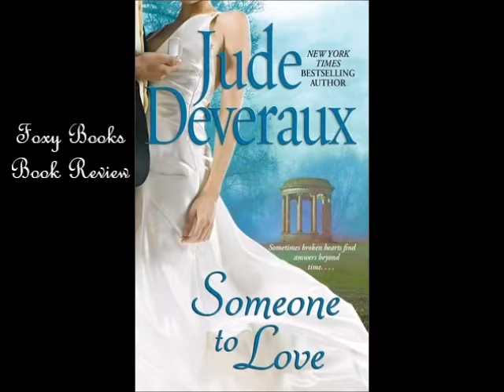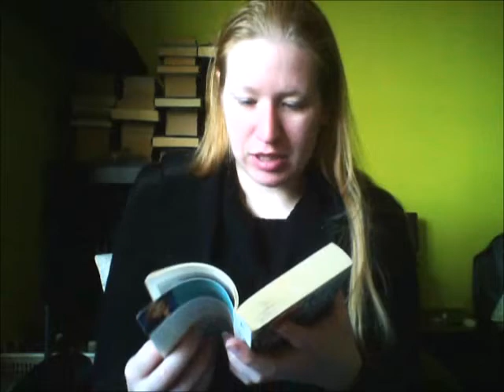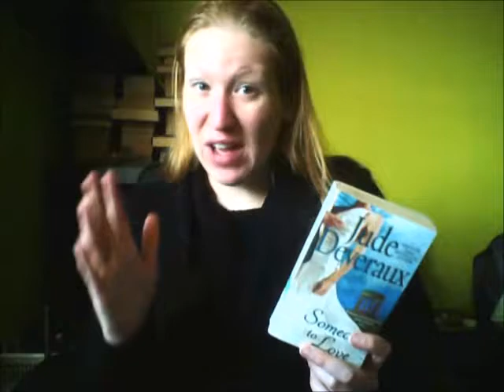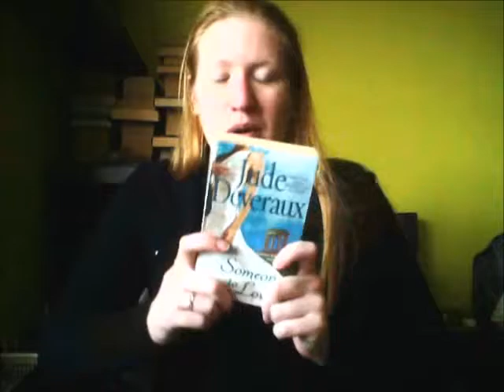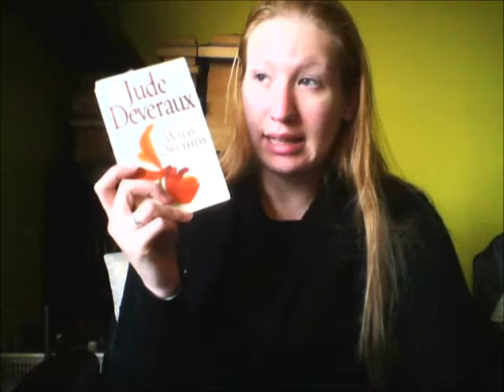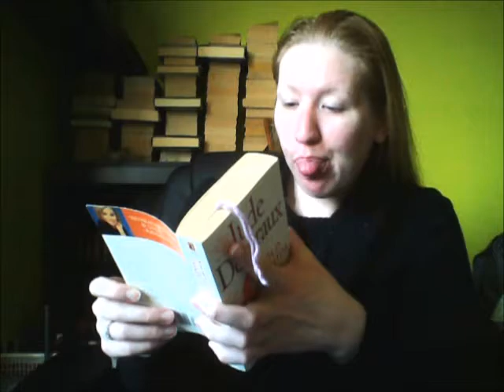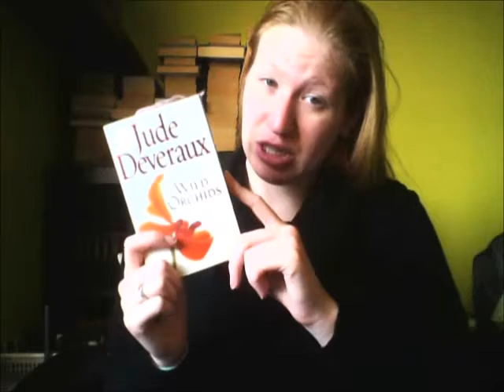Someone to Love by Jude Deveraux - November 22, 2016